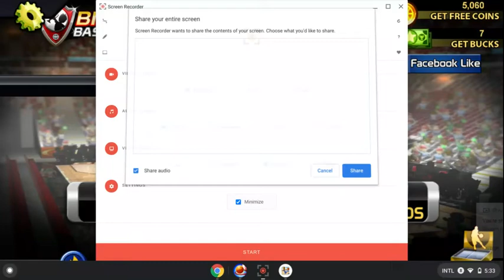WARRIORS VS TEAM LEBRON FULL GAME (BIG WIN BASKETBALL) (MUST WATCH)